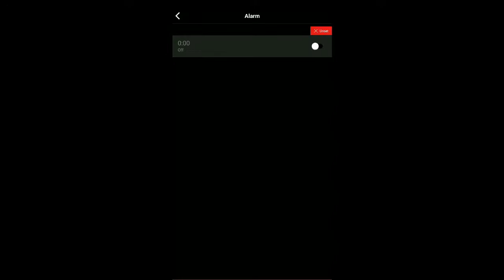G-Shock Connected app tutorial - Kish.nl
Kijk hoe de Casio G-Shock Connected app werkt en welke functies je kunt instellen via deze app. Heb je nog vragen? Mail deze of bezoek ons Experience Center in Zenderen